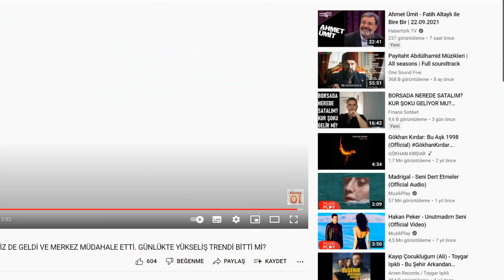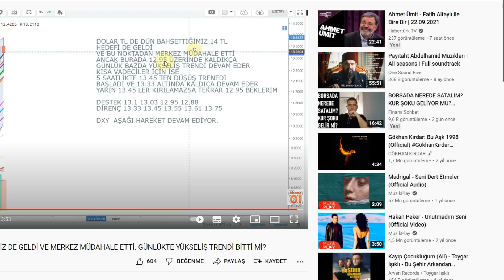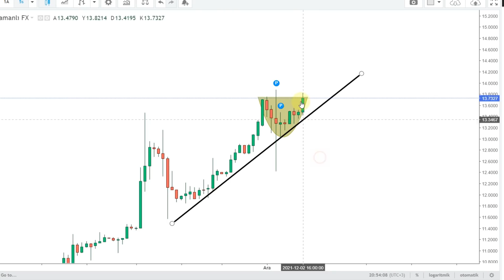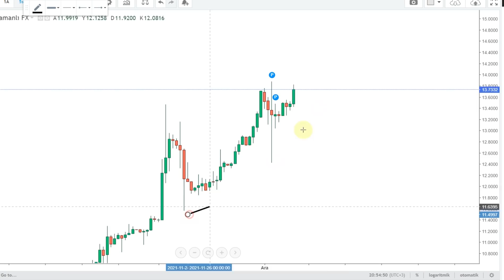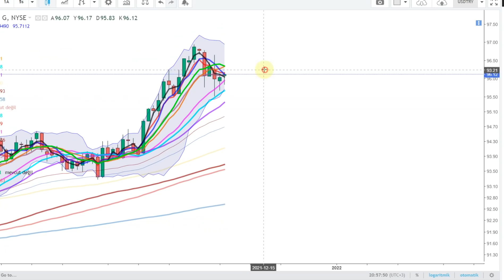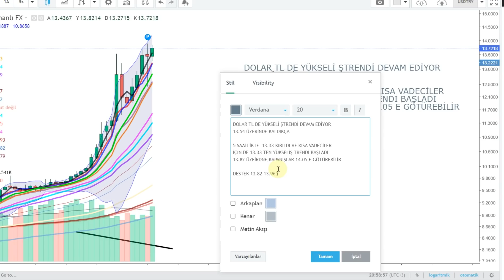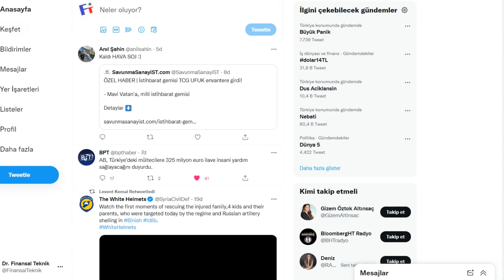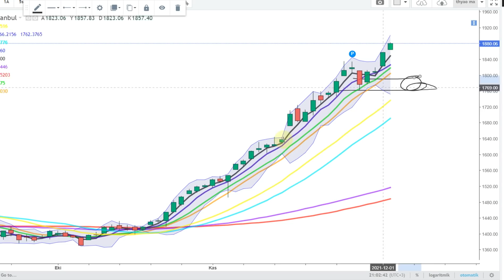DOLARDA 13.82 KIRILIRSA 14 VE ÜZERİ POTANSİYEL OLUR. AMA MERKEZ MÜDAHALE EDER Mİ ? KAVALA, ENFLASYON